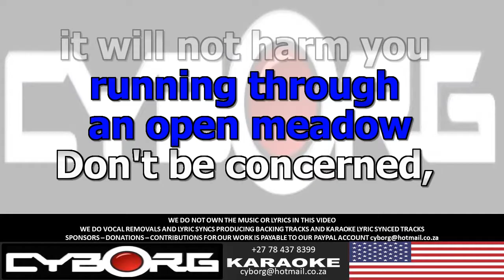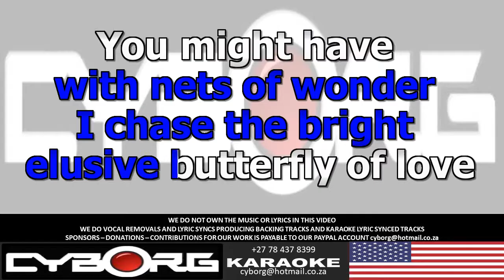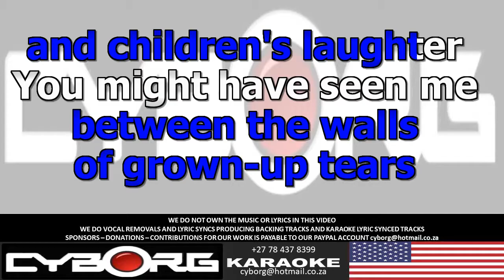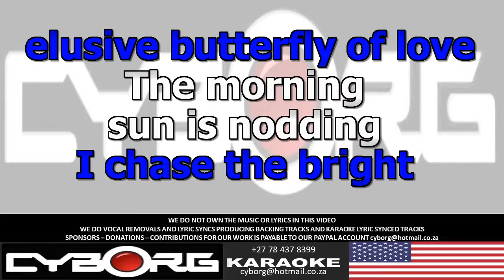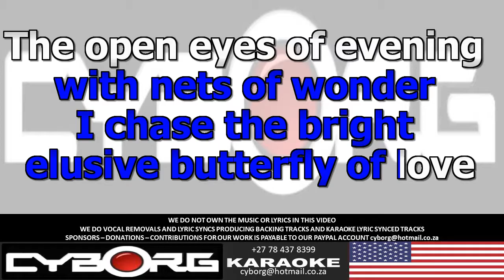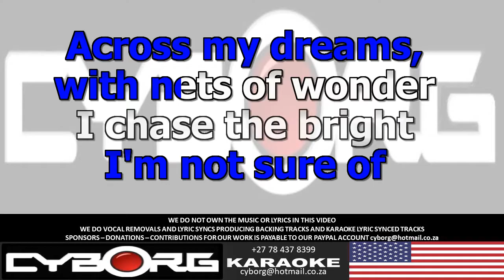FUA - Bob Lind - Elusive Butterfly COMPLETE LONG VERSION ORIGINAL VOCAL ONLY